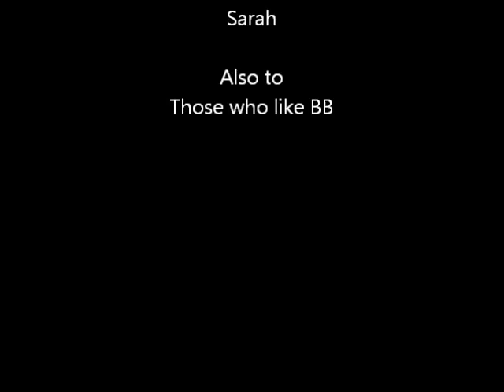Learn how to wave hello bird trick video - BB the Congo African Grey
BB learned the cute wave hello bird trick in 2 lessons.